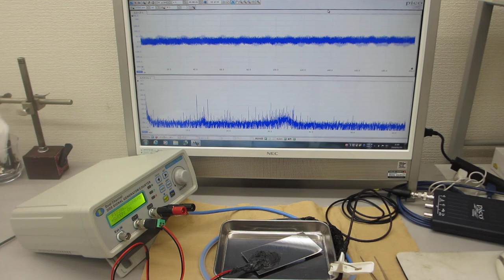超音波の相互作用をコントロールする実験